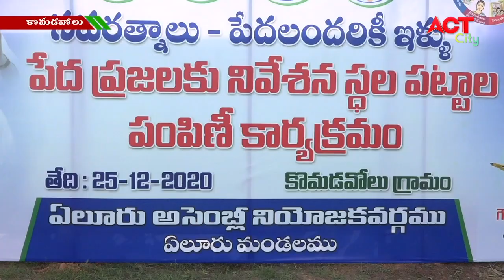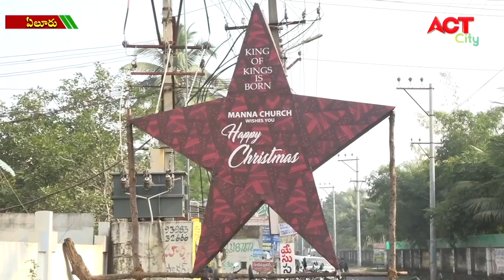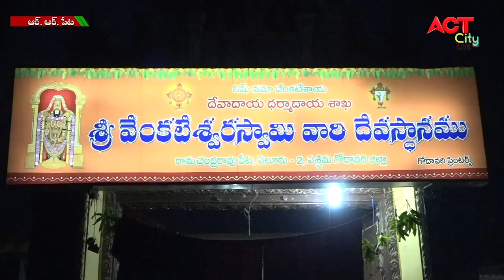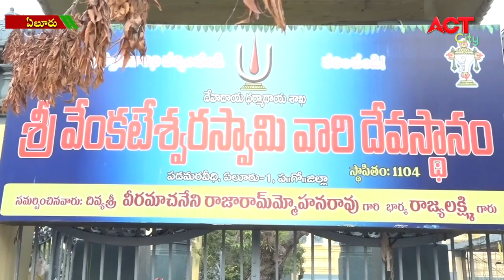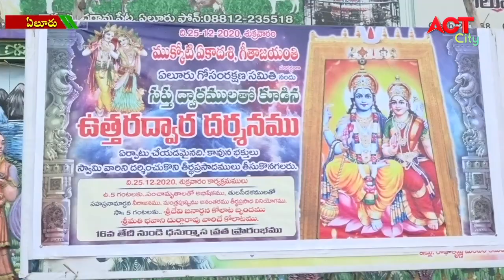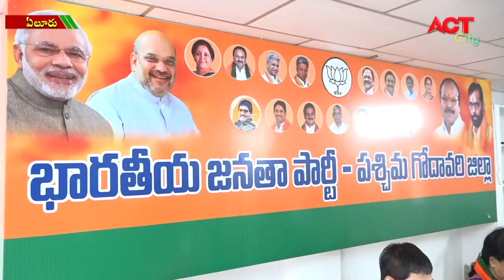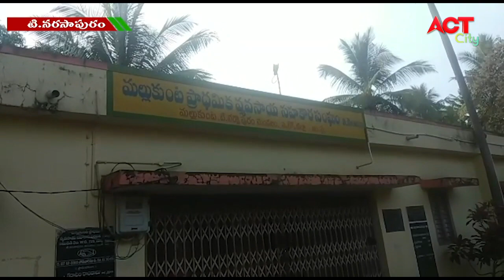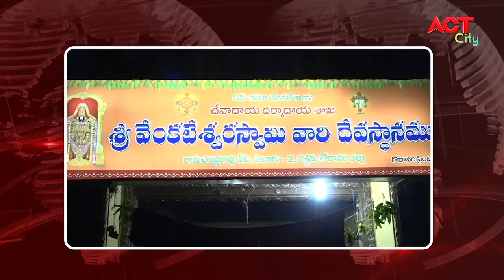ACT NEWS ELURU//25.12.2020